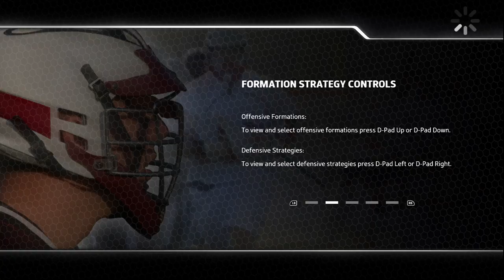Powell Lacrosse Bison vs Knights